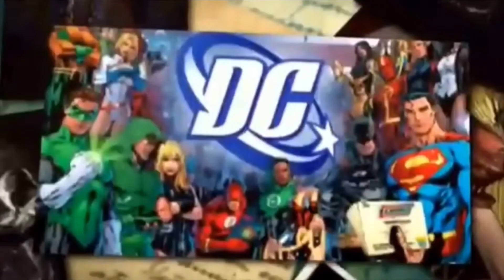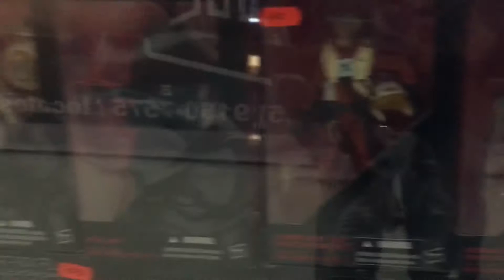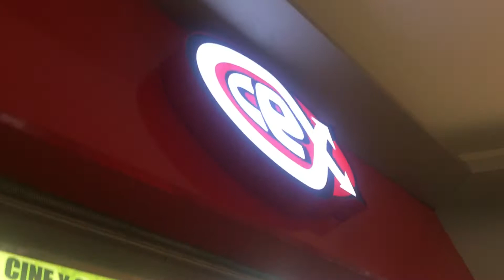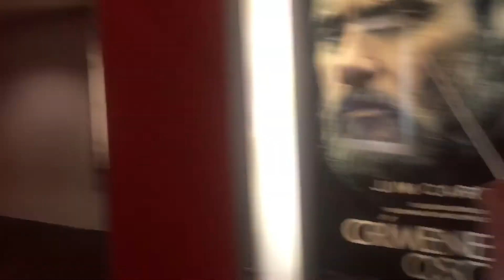Un dio muy increíble!! Opinión de los increíbles 2